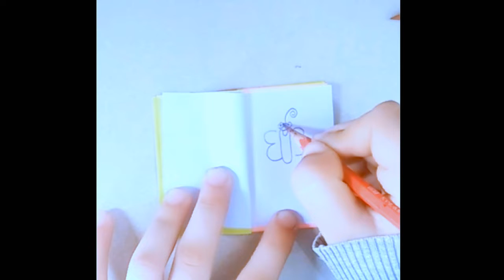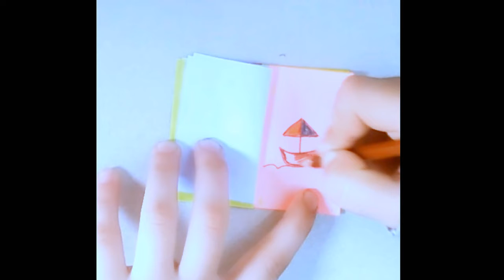Make a little drawing book/for kids/Aima art/drawing book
Make a little drawing book/for kids/Aima art
aima art#drawing#painting#sketches#pencil drawing#drawing for kids#drawing tutorial# drawing ideas#art work#iillustration#poster color painting#design#girl drawring#tone value#Texture#shape#Line#composition#color/color#mood#form and shape#drawingbook